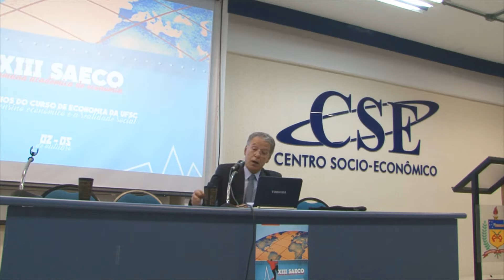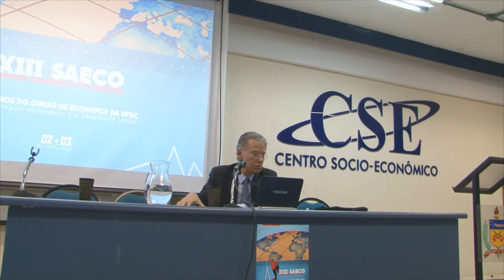Mesa 1 - Ciências Econômicas em crise? A Economia diante dos problemas do Século XXI | XIII SAECO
1ª Mesa da XIII SAECO: "Ciências Econômicas em crise? A Economia diante dos problemas do Século XXI", com prof. José Rubens Garlipp (UFU)